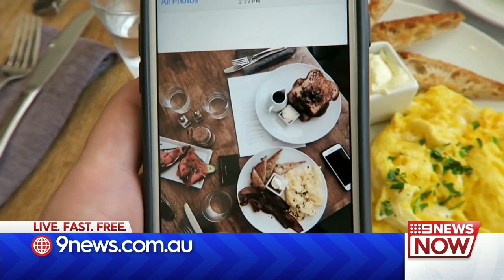Ardern Leads by Example, AFL Star Fights Back, Airport Sleepover